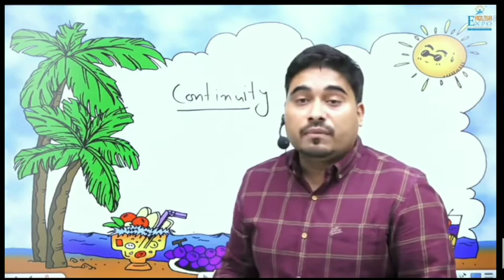माँ- बाप की Hope टूट रही है! मैं कुछ नहीं कर पा रहा हूँ|| Satyendra Sir